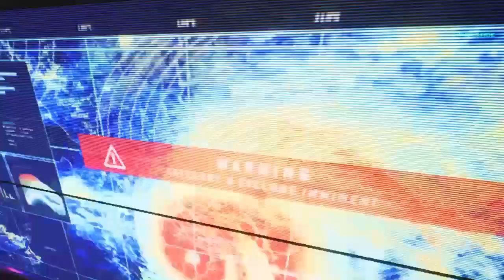MP9 BEAST IN DEATHMATCH !!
BEST WEAPONS OF BATTLEFIELD 2042- SUBMASKIN GUNS: MP9. PBX-45. PP-29. K30. AC9.- ASSAULT RIFLES: M5A3- AK-24. SFAR-M GL . AC-42. AM40. RM68 . GEW-46 . M16A3. ACW-R. A-91. M416. MTAR-21. AEK-971. LIGHT MACHINE GUNS : LCMG. PKP-BP. AVANCYS. RPT-31. M60E4. XM8 LMG. M240B. TYPE 88 LMG. RPK-74. MARKSMAN RIFLES: DM7. SVK. VCAR. BSV-M. M39 EMR. SVD. SNIPER RIFLES: SWS-10. DXR-1. NTW-50-XCE BAR- SECONDARY WEAPONS:G57. MP28. M44. PF51. NVK-P125. SUPER 500. BFP.50. BESTE VÅPEN I BATTLEFIELD. BATTLEFIELD PLAYERS. TIPS AND TRICKS IN BATTLEFIELD :) CONQUEST - DEATHMACH - WHAT IS THE BEST WEAPONS/GUNS IN THE BATTLEFIELD SERIES :)